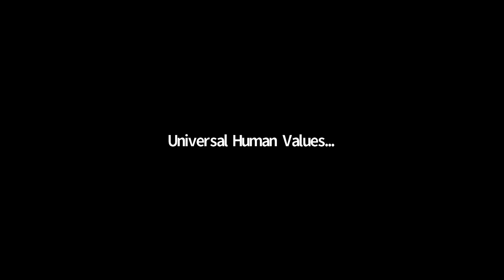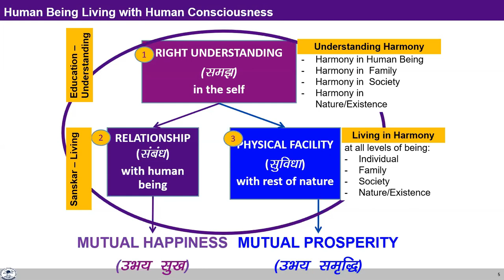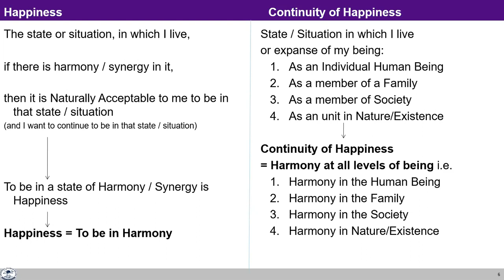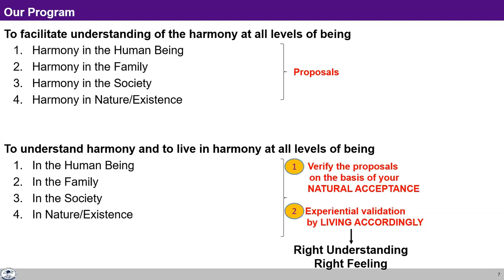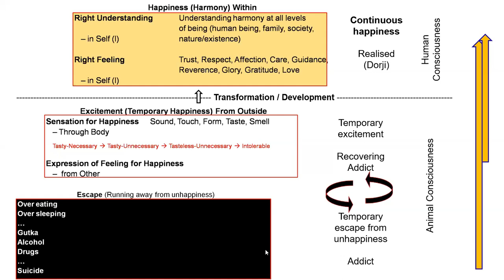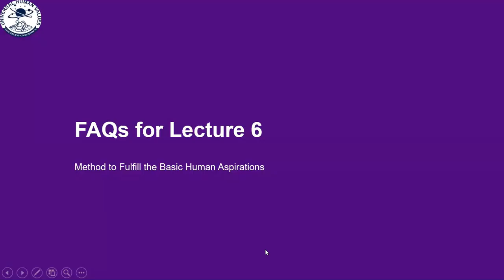UHV-II L6 SUM Method to Fulfill the Basic Human Aspiration